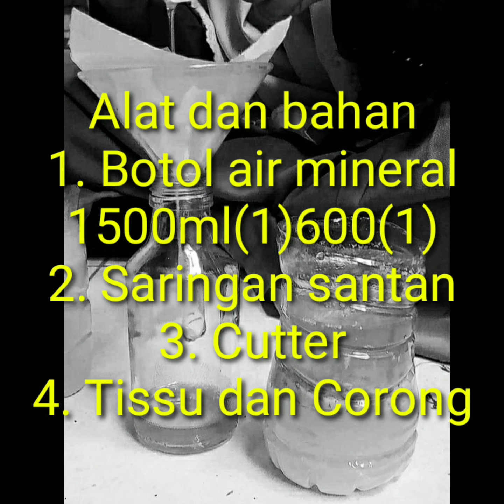Uprak VCO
Uprak Biologi